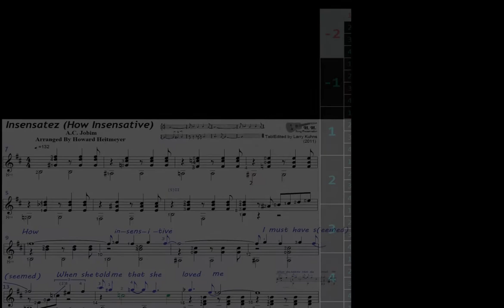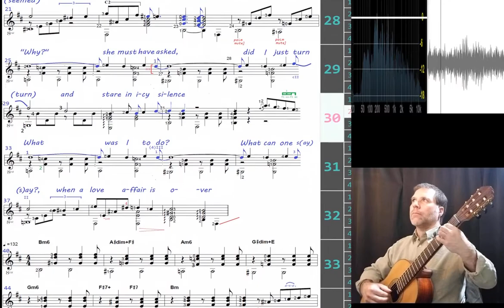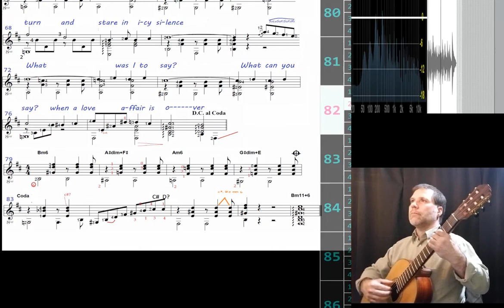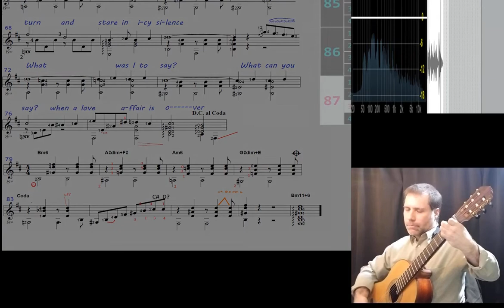"How Insensitive" by Antonio Carlos Jobim, Arr. Howard Heitmeyer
How Insensitive , by Antonio Carlos Jobim
Transposed to B minor and arranged for guitar by Howard Heitmeyer
Arrangement edited, video-score and  guitar built and played by Jason Wehr.

I'm not the first person to notice that this song by AC Jobim has a strong likeness to Chopin's Op.28,#4. I believe this arrangement was written for a student (Bob Torres).  Howard often tailored his arrangements to the "practice budget" of the student; sometimes creating several editions as the student mastered each.  I've seen about 500 of these arrangements  (who knows how many there are) and it's hard to believe some of them were created and written down in 30 minutes or less.  Sometimes he would change the key, the ornamentation or the voicing density which would give the student some experience with transposition, adding a new dimension to the student's intervallic awareness within the piece.  Pretty much every HH arrangement is, in itself,  a lesson in arranging for guitar.

I always saw Howard's achievements, his bandstand readiness, and the prolific output of his teaching studio as a model of true musicianship.  He educated, entertained, and explored the instrument with the sensitivity of conservatory musician, the spontaneity of jazz musician and the problem-solving of an engineer.

Howard's arrangements have taught me so much about how the guitar works.  He's an underappreciated pioneer of fingerstyle guitar.  I never met a student of his who wasn't eager to tell me about his effect on their own musical life.
here's a formal bio by Rico Stover (RIP) who was one of the earliest proponents of HH's craft (he also "wrote the book(s)" on Barrios!)

post-
***In Measure 15-16 a commenter drew attention to an error in the spelling of a half-diminished chord.  The transcription that I was working from has G# D B Gb and there is a chord symbol Gm7b5 (sic) above the chord.
G# D B Gb  would be more effectively written G# D B F#.  One could imagine HH also might have written Gb, (thinking b7 of the Abm7b5) but wanted to avoid writing Cb and Ebb...  Also, keep in mind the source material for the HH restoration project had source documents from several  publishers including handwritten copies, (hand-written by someone other than HH).

No matter the spelling, it functions as a half-diminished chord a half step away from the root of the previous chord.  I have corrected my transcription and the link to the new video-score, but I've yet to rerecord the music for  performance errors (ignored ties, and that mess in measure 22,38)... so the video and enharmonic voicings will be up at least until I rerecord it.